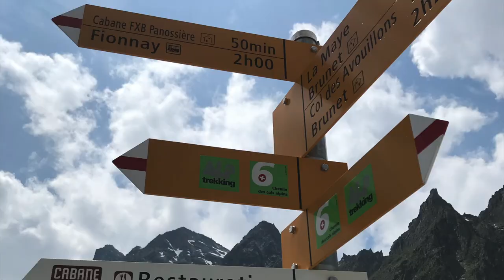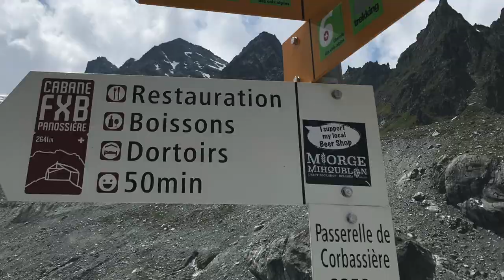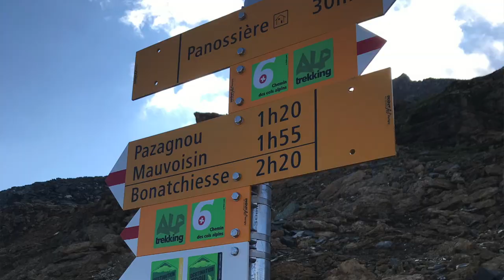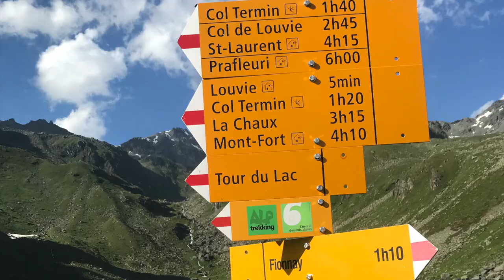Randonnée glacier Corbassiere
Randonnée glacier Corbassiere par Fionnay - cabane Brunet - cabane FXB - Col des Otanes - barrage de Mauvoisin - Ecuries - Col du Bec d'Aigle - Lac de Louvie
43  km - 3000 D